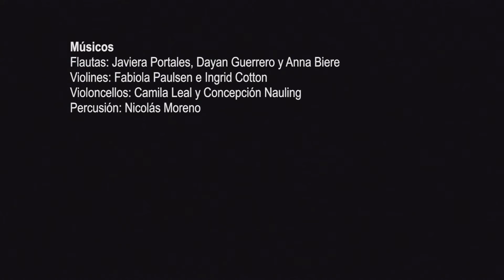"Opera del cuerpo" (2015-2016) para dos actrices, tres bailarinas y 8 músicos.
Dirigida por Sidhartha Corvalán
Bailarinas: Julia Snopova, Ingrid Ramírez y Paula Castro
Actrices: Nury Ortego-Farré y Gabriela Paz Cornejo,
Músicos: Javiera Portales, Dayan Guerrero y Anna Bierre (flautas); Fabiola Paulsen e Ingrid Cotton (violín); Camila Leal y Concepción Nauling (violoncello); y Nicolás Moreno (percusión).